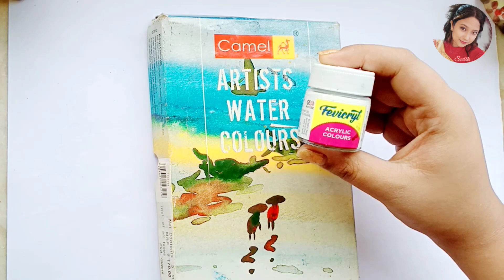Art using aluminium foil//foil paper drawing//reusing foil paper// Scribble// foil paper craft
So guys after a long time , I am back with a new experiment again !! This time with aluminium foil I have created a drawing using water colour ! I hope you all will also try to create new things using this trick ..

All my previously uploaded video links are given in Comment Section, don't forget to check it out ✅ surely let me know How's this video??? 😁
I am new in Instagram - Scribble with Aishwarya ❤️ can follow me there !
My FB account is - Aishwarya Kundu 😘 I usually upload my Dance Videos over there.. surely go and check it out !
Take love from Scribble 💜